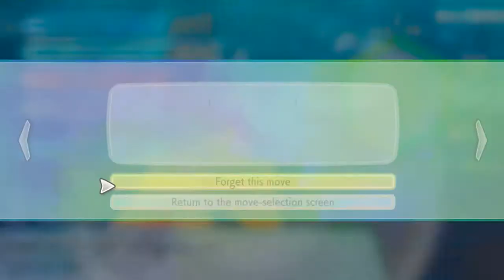Pokemon Let's Go Eevee Walkthrough Part 30: Gym Battle #5 Koga!